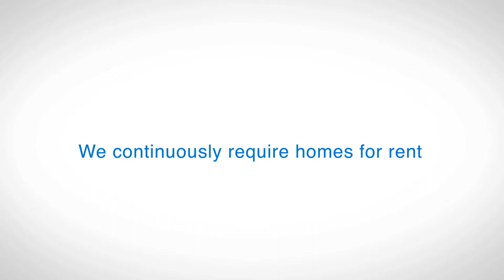Interhouse Huur- en Verhuurprofessionals® regio Haarlem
WONING VERHUREN IN HAARLEM EN OMSTREKEN!

In verband met enorme vraag naar gemeubileerde, maar zeker ook gestoffeerde huurwoningen/appartementen komen wij graag in contact met diegene die kwalitatieve woonruimte voor een bepaalde en/of onbepaalde huurperiode beschikbaar heeft/krijgt.

Voor meer informatie bel gerust met ons kantoor aan de Zijlweg in Haarlem (telefoon 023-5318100). Op afspraak langskomen kan uiteraard ook.